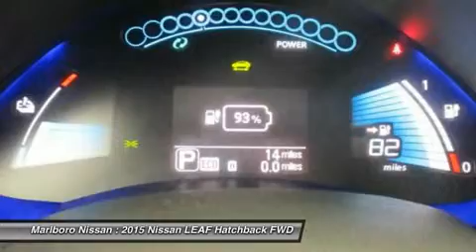2015 Nissan LEAF 34459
2015 NISSAN LEAF Marlborough, MA
Stock# 34459

Marlboro Nissan
740 Boston Post Rd E

100% ELECTRIC, NO-GAS 2015 Nissan LEAF!! This ELECTRIC SEDAN comes equipped with Leather Seats & Premium Package. Marlboro Nissan is consistently New England's leading Nissan dealer in Customer Satisfaction!! No suits here and no sales pressure, just an honest straightforward deal!! Come see all that we have to offer here at Marlboro Nissan!! Special financing, low rate financing as low as 0% on selected models, one of the largest inventories in New England and a friendly, knowledgeable sales force!!